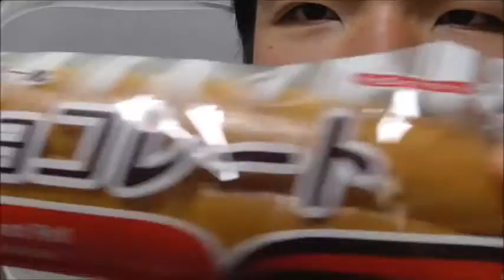Pasco サンドロールチョコレートを食べてみた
Pasco　サンドロールチョコレートを食べてみました。
シンプルな組み合わせ故に誤魔化しなしの美味しさです。